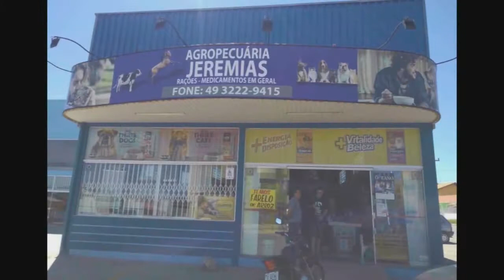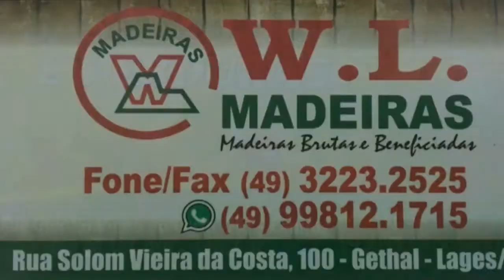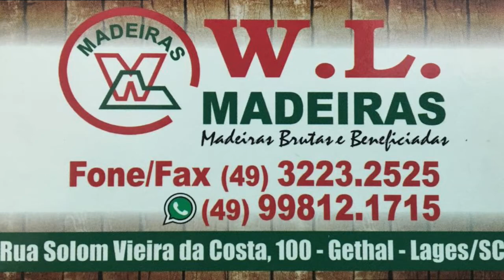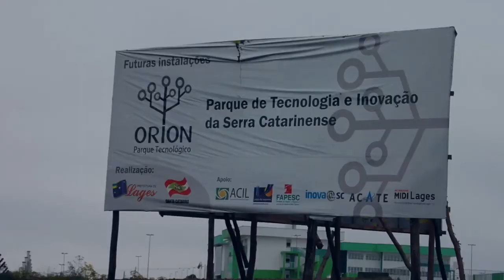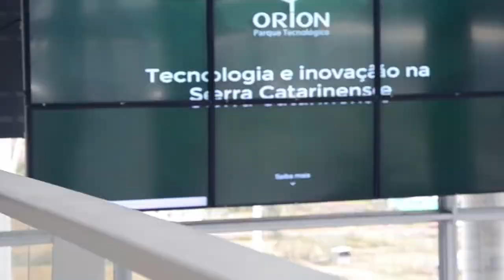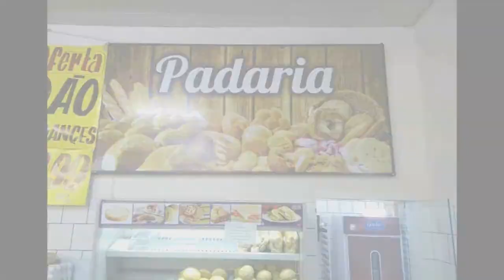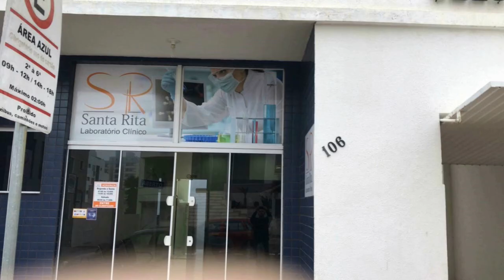Bom dia Lages 24.08.2018